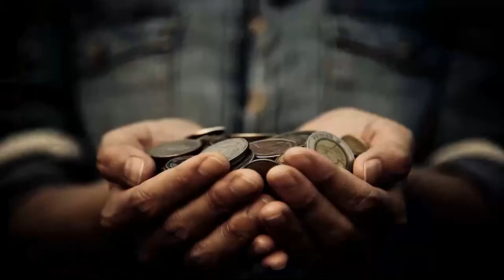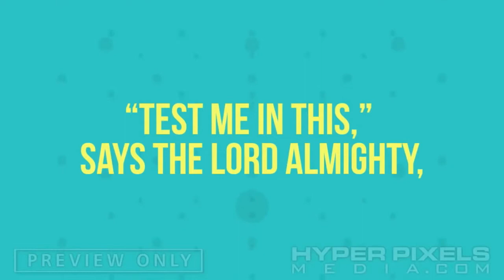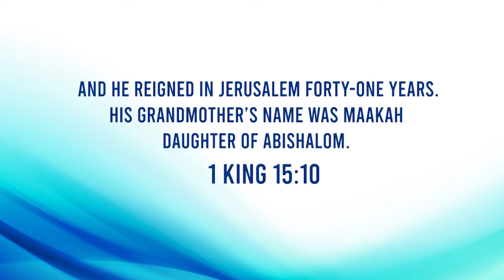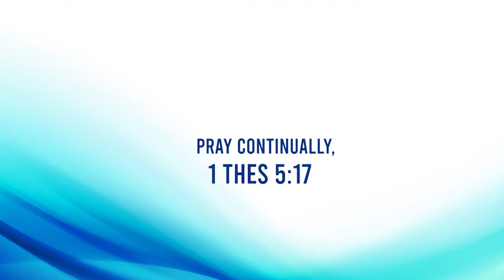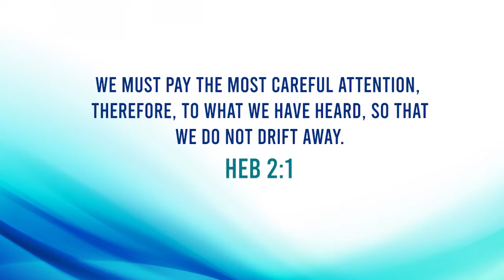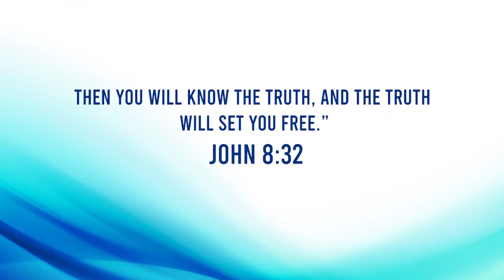Faith Community // Danger's of Drifting Away from Lord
Join us for live worship and an Inspiring message from  Pastor Ramdas at Faith Community Church Mapusa Goa India .